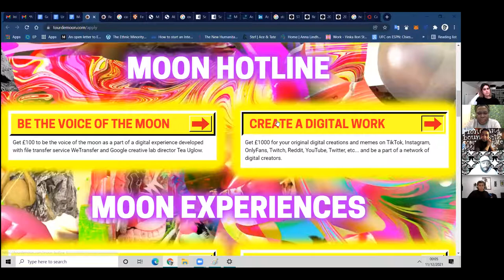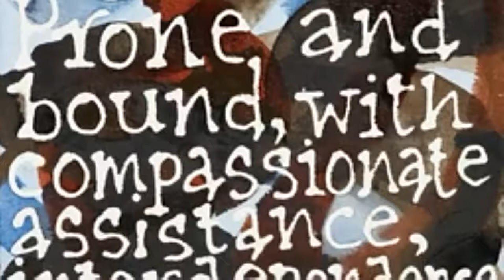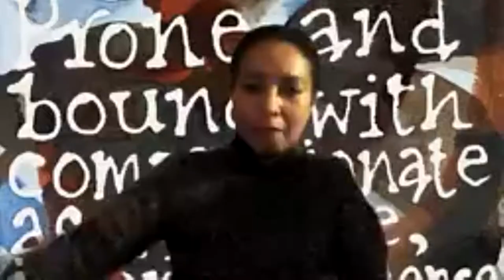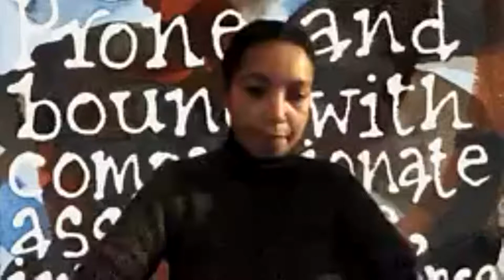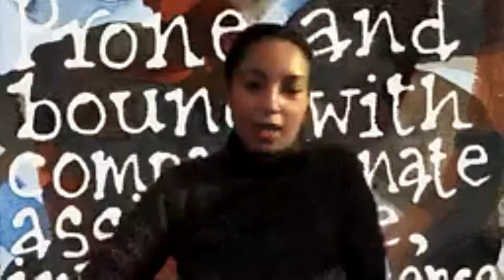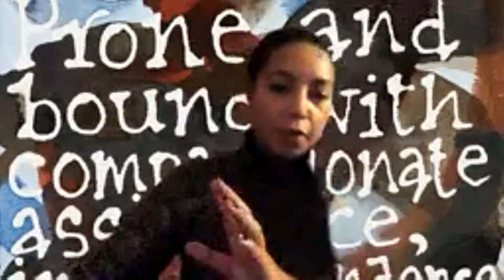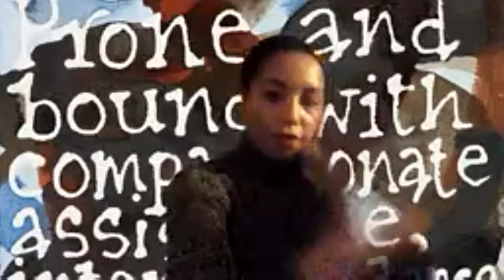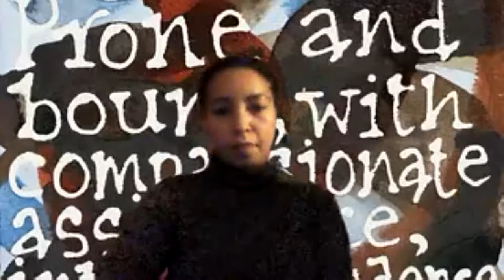How to embed care in your practice? With Sepake Angiama and Jade Montserrat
FREE PRACTICAL AND CREATIVE ONLINE CLASSES FOR ALL
6th december to 11th December 2021

Tour de Moon, a new free nationwide cosmic adventure and a public festival taking place in the summer of 2022 in the UK,  is offering over 850 grants to 18-25 year olds (all over the world) to create new work.

Learn how to:

-Make a strong application
-Get funded
-Create organised communities
-Inspire radical imagination

These online classes are led by an international teaching team of unconventional thinkers, activists, artists, dreamers of the day and nightlife artists on zoom!

In collaboration and hosted by the free, pluralistic and transnational charity University of the Underground and European, independent, people of colour (POC) led organisation dedicated to racial justice and climate justice Union of Justice.

With host Magid Magid of Union of Justice and Dr. Nelly Ben Hayoun- Stépanian of University of the Underground and Tour de Moon.

17:00 – 18:00: How to embed care in your practice? With Sepake Angiama and Jade Montserrat

Sepake Angiama is a curator and educator interested in discursive practices, the social framework, and how we shape and form our experiences in understanding the world. She is inspired by working with artists who disrupt or provoke the social sphere through action, design, dance, and architecture. She is the initiator of Under the Mango Tree: Sites of Learning in cooperation with ifa (Institut für Auslandsbeziehungen), Stuttgart. Through notions of unlearning and indigenous knowledge, artist-led project spaces, libraries, and schools interested in unfolding discourses gather to discuss and build radical education practices that destabilize the European canon. Previously, Angiama was Head of Education for documenta 14, Kassel, 2017; Director of Education for Manifesta 10, Saint Petersburg, 2014; and Curator of Public Programmes at Turner Contemporary, Margate. She has created education programs for several institutions, including Tate Modern, London, and Hayward Gallery, London. Angiama lives and works in transition.

Jade Montserrat is a research-led artist and writer based in Scarborough, North Yorkshire. She makes visual and live artworks that explore race and the vulnerabilities of bodies, the tactile and sensory qualities of language and challenge the structures of care in institutions
Jade Montserrat uses drawing as a means to reflect on personal and historical events, as well as to define and occupy space. She considers her work to be a combination of art and activism: informed by her own mixed-race heritage, her art aims to challenge society’s embedded racism and inequalities related to gender, age, ability, religion and other characteristics. Montserrat is especially attuned to what happens when situations intersect to cause more complex forms of discrimination, and she weaves academic research into her visual art to reframe questions around the representation of Black bodies and women’s bodies in terms of care, protection and preservation.